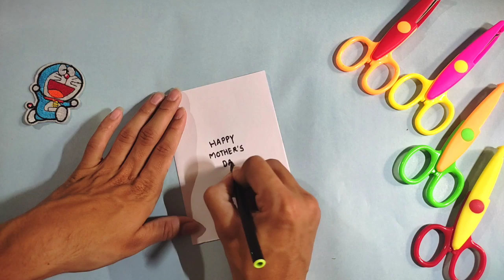DIY Mother's Day Card | Handmade Mother's Day Greeting Card